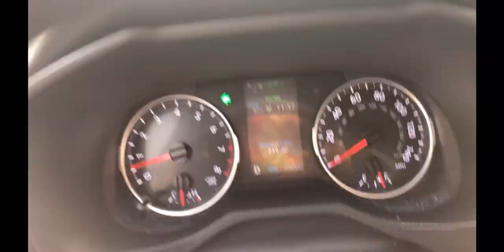Thank You For Your Support!! Weekday Wednesdays # 2